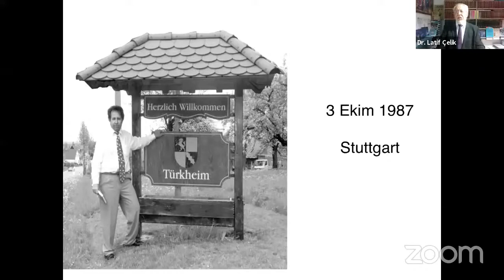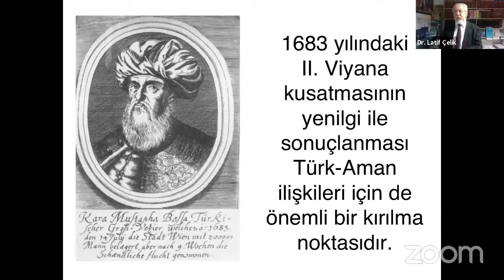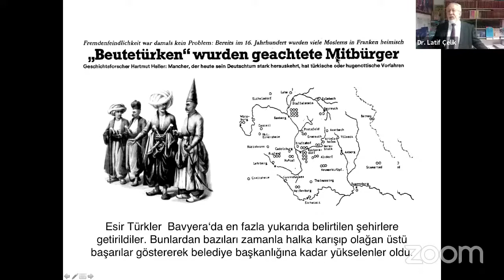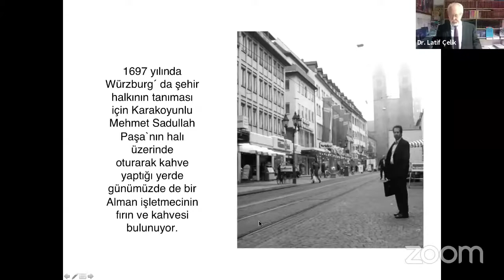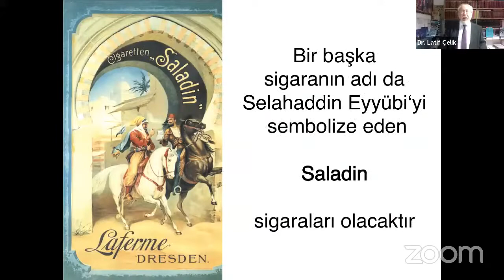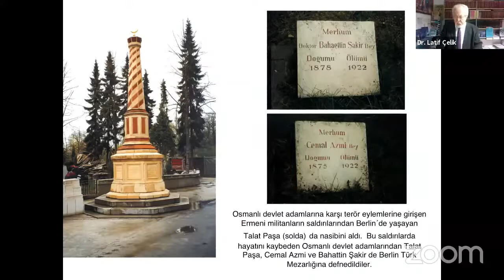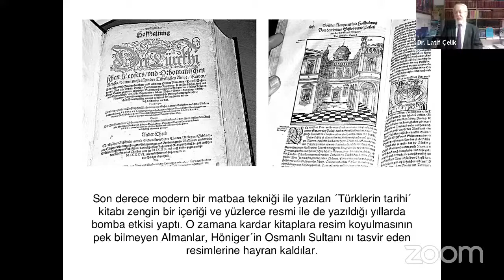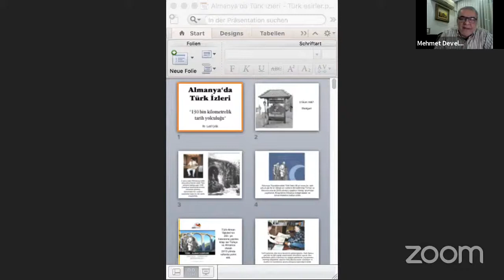Almanya'da Türk İzleri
37. Haliç Buluşması/ Almanya'da Türk İzleri/ Dr. Latif Çelik